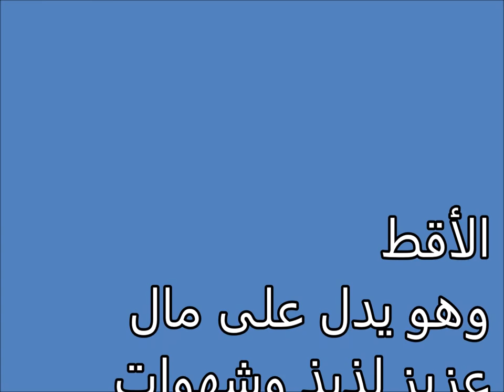تفسير الاحلام الأقط Tafsir al ahlam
تفسير,
ابن سيرين,
تفسير احلام ابن سيرين,
تفسير حلم,
تفسير الاحلام للامام الصادق,
مفسر الاحلام,